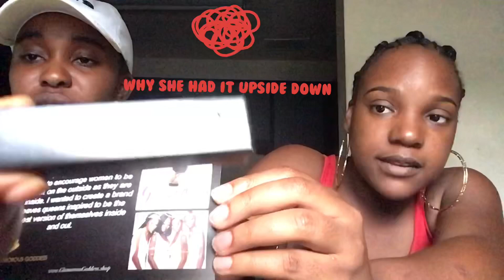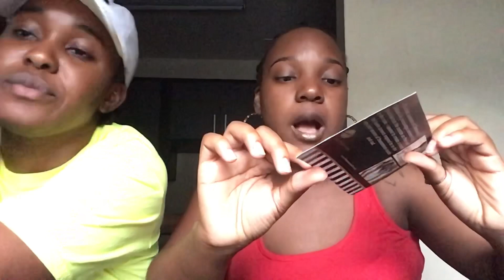High school & pregnancy / Mothers reaction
DanaMesidor hair needs
EveDortelus Co host